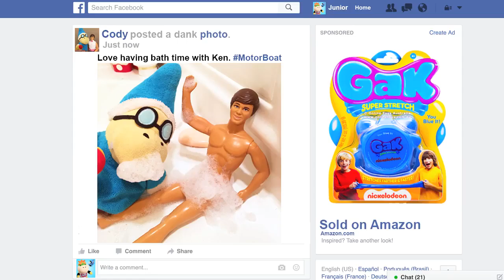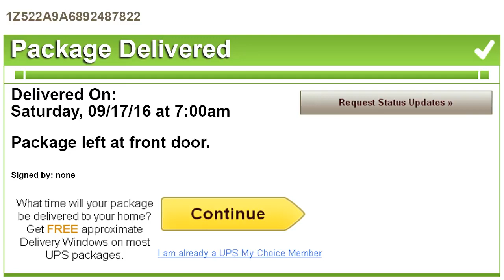SML Movie Bowser Junior's Package! #1